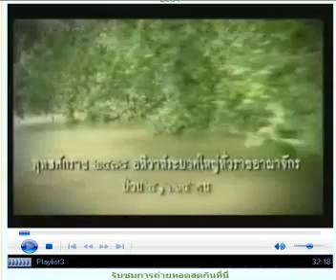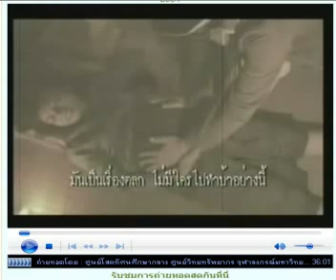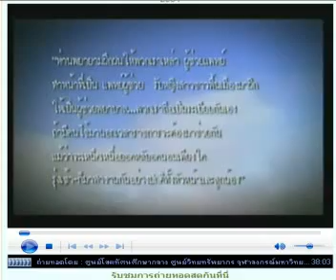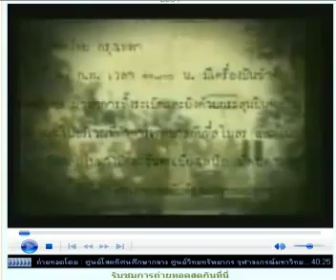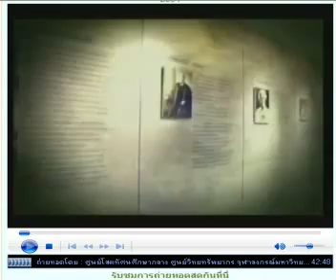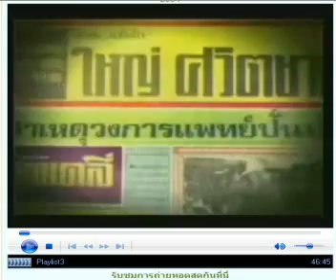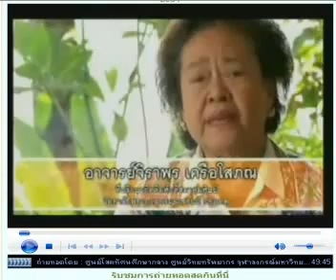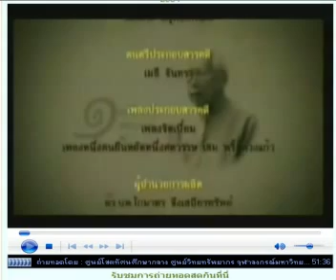บันทึกงาน100ปีหมอเสม (2)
บรรยากาศในงาน ๑ คนยืนหยัด ๑ ศตวรรษเสม พริ้งพวงแก้ว เมื่อ 31 พ.ค.2554 ช่วงที่ 2 วิดีทัศน์ "๑ คนยืนหยัด ๑ ศตวรรษเสม พริ้งพวงแก้ว"  No sound